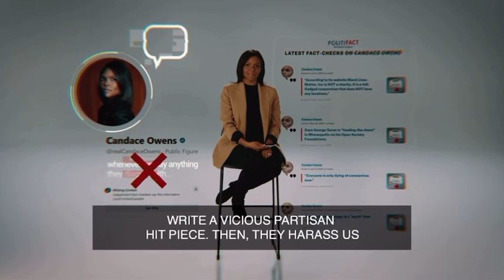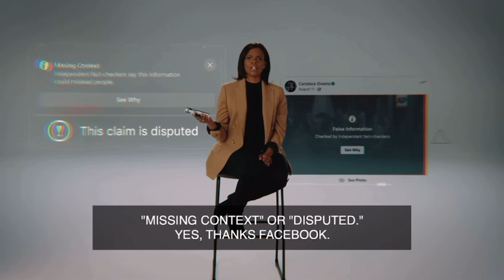ICYMI - Latest from Candace Owens re: big tech suppression